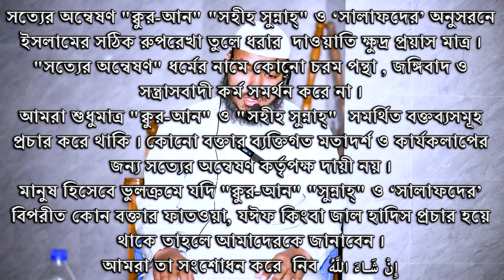কেমন আ’মাল করলে পরকালের অনন্ত সুখ শান্তি পাওয়া যাবে ? by Nahid Bin Najmul Hasan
“আর যেন তোমাদের মধ্যে এমন একটি দল হয়,যারা কল্যাণের প্রতি আহ্বান করবে, ভালো কাজের আদেশ দেবে এবং মন্দ কাজ থেকে নিষেধ করবে। আর তারাই সফলকাম।”

🕌রাসূল (ﷺ)বলেন🕌
“আল্লাহর কসম, তোমার মাধ্যমে যদি একজন মানুষকেও আল্লাহ সুপথ দেখান তাহলে তা তোমার জন্য লাল উটের (সর্বোচ্চ সম্পদের) মালিক হওয়ার চেয়েও উত্তম বলে গণ্য হবে।
📘[সহীহ বুখারী ও মুসলিম]📘

“যদি কোনো ব্যক্তি কোনো ভালো পথে আহ্বান করে, তবে যত মানুষ তার অনুসরণ করবে তাদের সকলের পুরস্কারের সমপরিমাণ পুরস্কার সে ব্যক্তি লাভ করবে।
📗[সহীহ মুসলিম]📗

(সম্মানিত দর্শক ইউটিউব পলিসি অনুযায়ী অ্যাড সেন্স বন্ধ থাকা সত্ত্বেও বিজ্ঞাপন প্রদর্শীত হতে পারে । বরাবরের মতোই ইউটিউব বিজ্ঞাপনের মাধ্যমে আয়ের বিপক্ষে আমাদের অবস্থান।)

"মহান আল্লাহ যেন উক্ত কাজ দুনিয়াবী সার্থ হাসিল ব্যতিরেকে করার তৌফিক দান করেন"

Mahbubur Rahman
মাহবুবুর রহমান

Sotter Onneshon
সত্যের অন্বেষণ